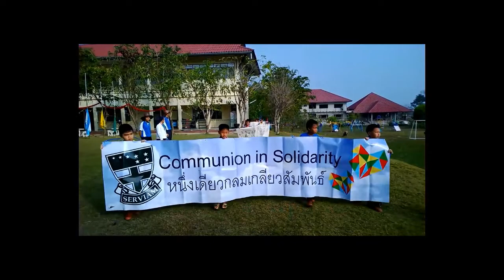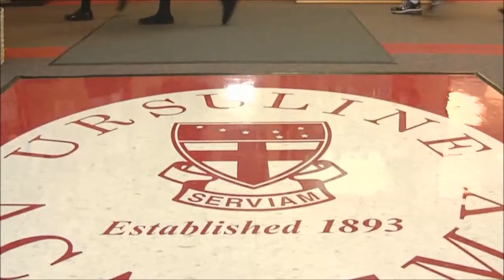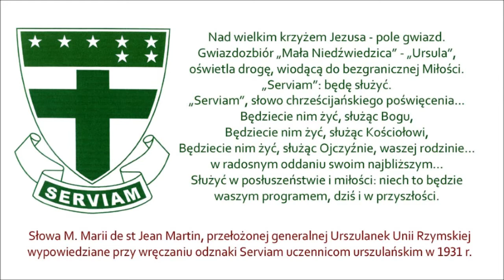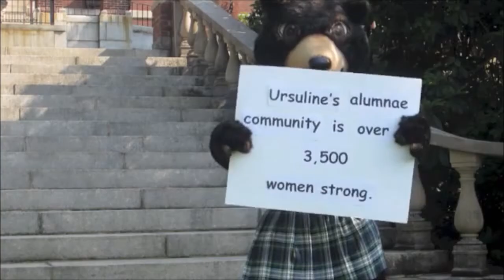Hasło Serviam w urszulańskiej szkole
Urszulanki Unii Rzymskiej